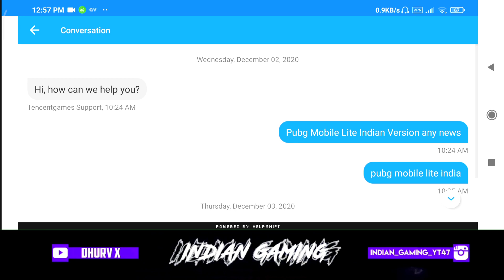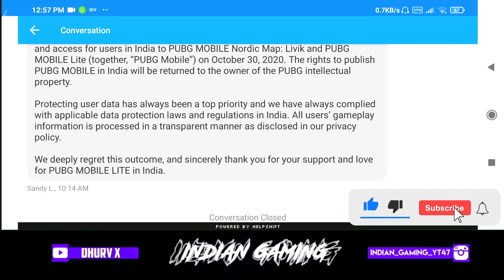Pubg Mobile Lite New 1.0.0 Global Update | Pubg Lite New Miramar Map And Tdm Mode In New Update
▶Thnx for watching
▶Keep Supporting
▶Love You